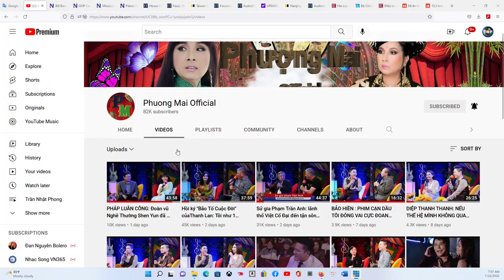TIN HOA KỲ VÀ VN 22/7/2022